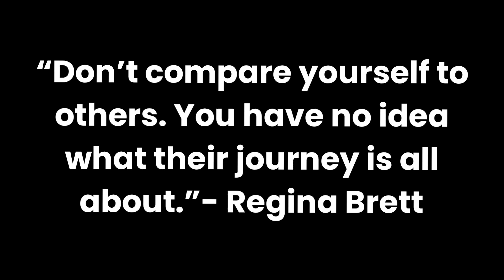सबकी कहानी है तेरे - मेरे जैसी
Please leave comment & like, if you love my content.

I believe all content used falls under the remits of fair use, but if any content owners would like to dispute this I will not hesitate to immediately remove said content. It is not my intent to in any way infringe on their content ownership. If you happen to find your video clip or images in the video

Please let me know and I will be glad to credit you.